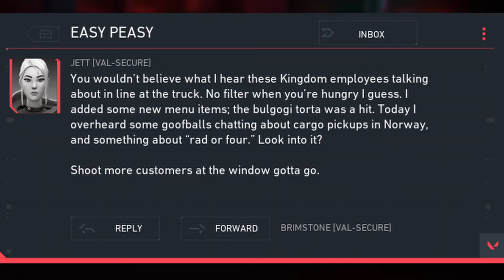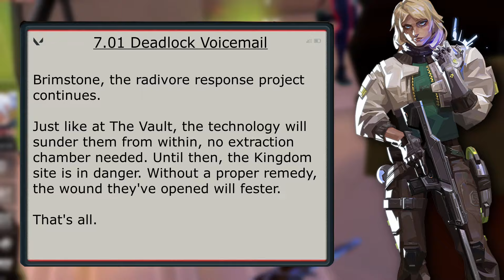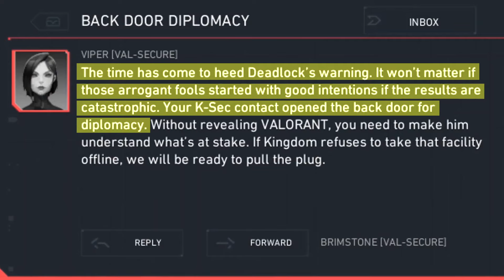Deadlock's Entire Lore Story (so far) | Valorant Agent Lore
💎Support a Creator Code: KDAW (ad)

00:00 Intro
00:17 Deadlock Valorant Orgins
03:19 How deadlock join the protocol and personality
07:09 Deadlock Goals
08:08 Deadlock relationship with others

Who REALLY is Deadlock? Welcome to Valorant, Deadlock Did you know that Deadlock has a dark secret in Valorant? Find out the truth behind her and her sisters in this intriguing lore theory. Let me know what you think of Deadlock's lore so far. Join us as we uncover ISO's involvement and the hidden secrets that lie within this mysterious character. Sova was sent to follow up on a lead in Norway when he found The Vault eeriely quiet. What he found inside? Watch the video to find out!